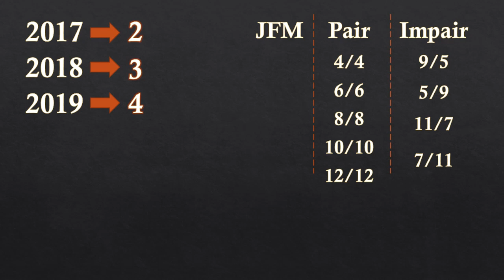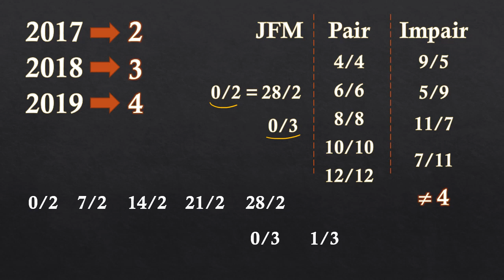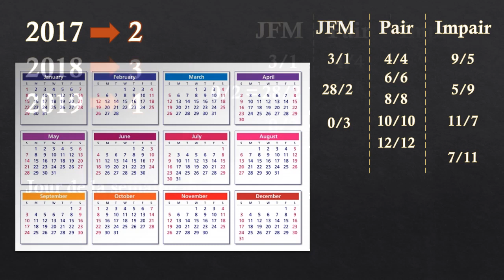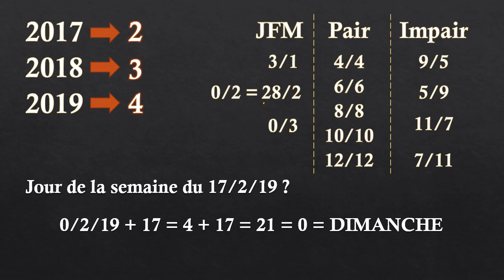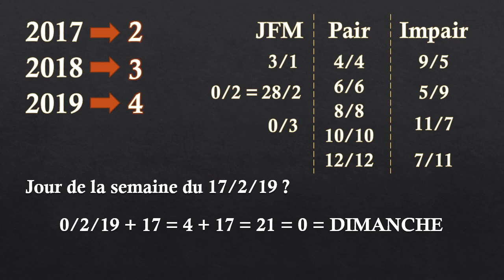Retrouver mentalement et facilement un jour de la semaine pour 2017, 2018 ou 2019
Technique rapide pour calculer mentalement un jour de la semaine d'une date quelconque entre 2017 et 2019.